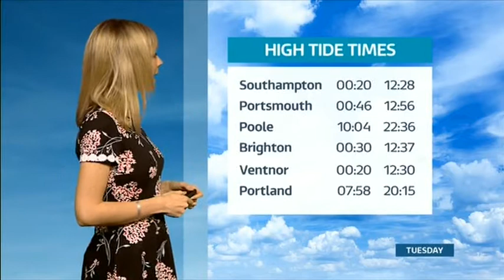Holly Green Evening Meridian Weather 2017 11 20